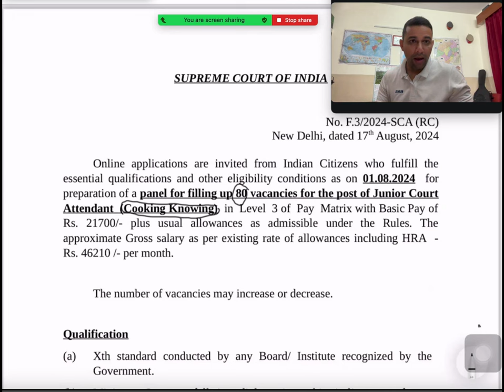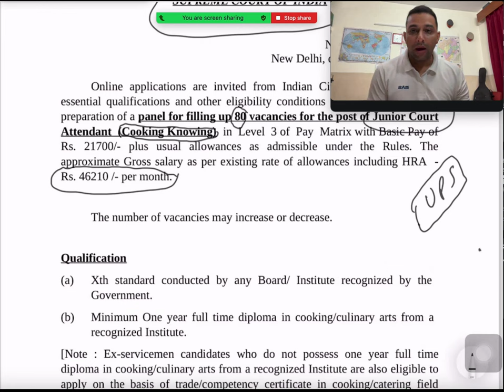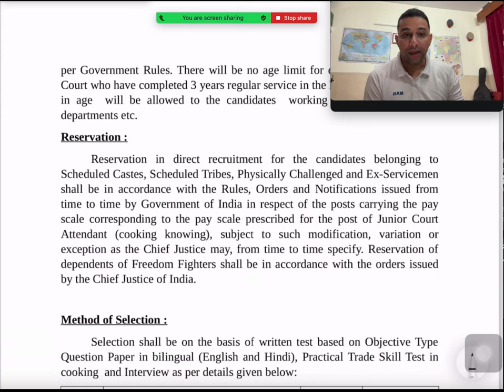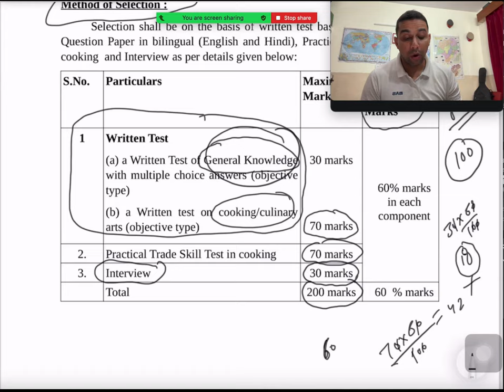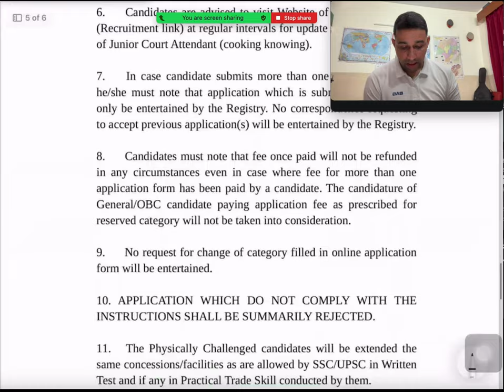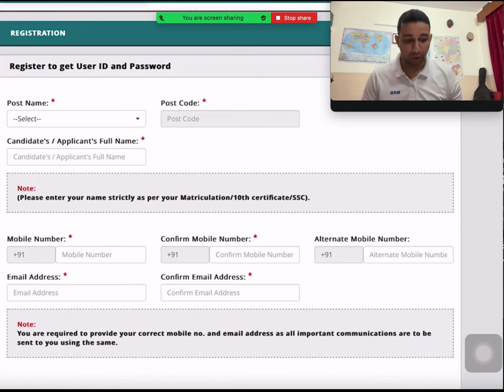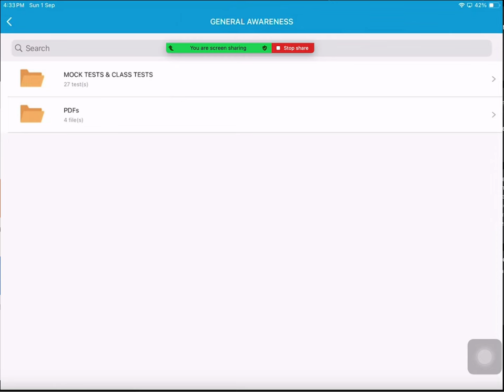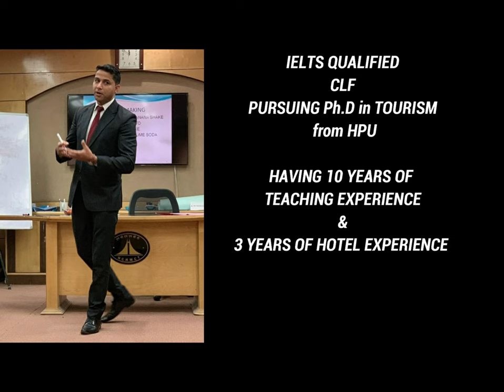SUPREME COURT OF INDIA ❤️ JUNIOR COURT ATTENDANT ( COOKING KNOWING) Complete Course ❤️ Mock tests..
Hello Everyone,

 SUPREME COURT OF INDIA ❤️ JUNIOR COURT ATTENDANT ( COOKING KNOWING) 2024 Complete Course ❤️  Mock tests..